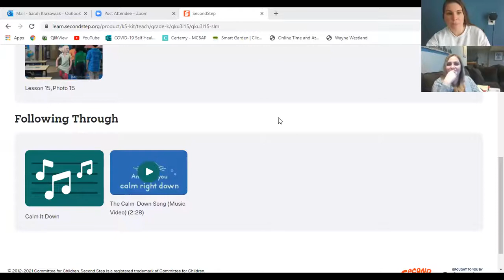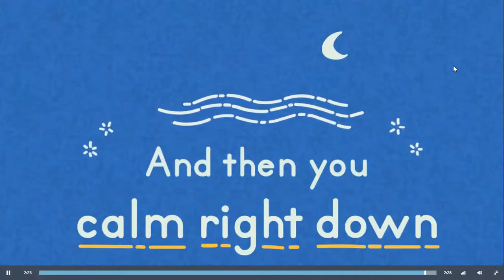Kindergarten Lesson 15: Handling Waiting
The Calming-Down Steps can help you manage feeling excited or impatient while waiting. Finding quiet things to do that won’t distract others also helps you wait.